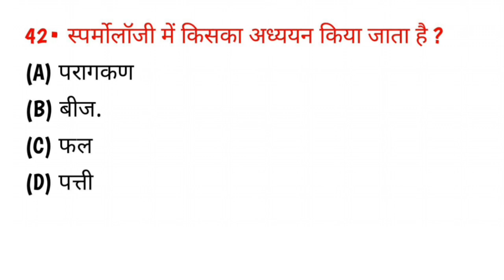स्पर्मोलॉजी में किसका दिन किया जाता है? | Spermology mein kiska adhyayan Kiya jata hai